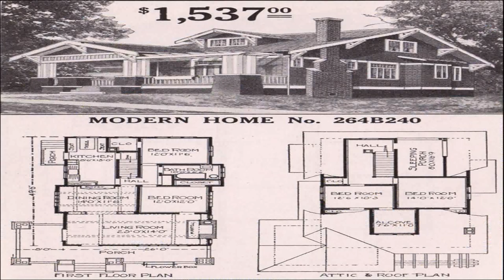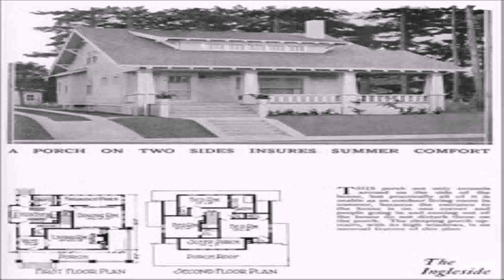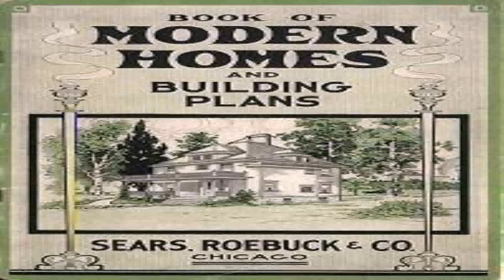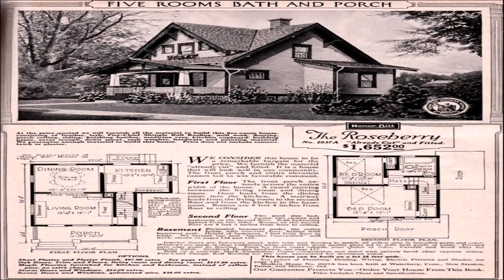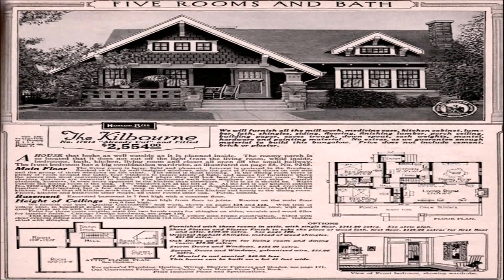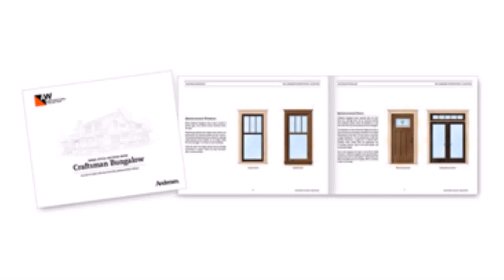Craftsman Style House Books (see description) (see description)